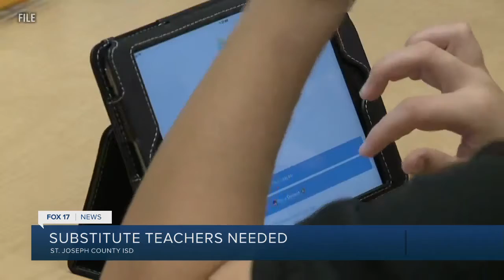Discussing the need for substitute teachers